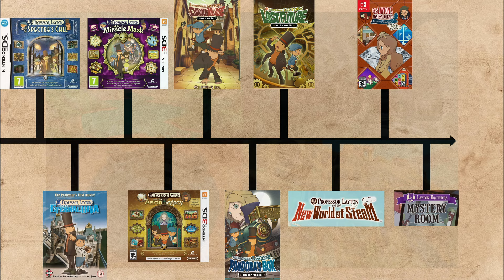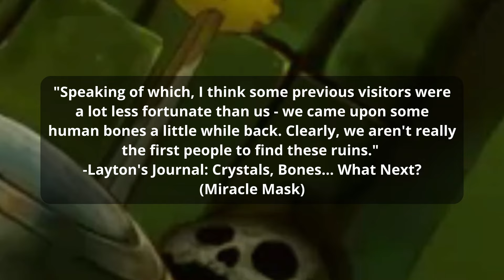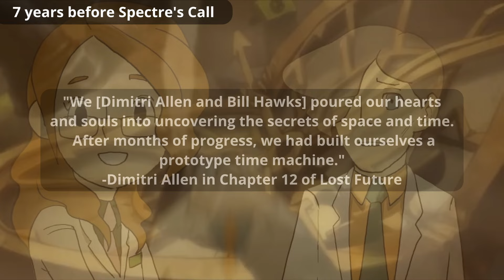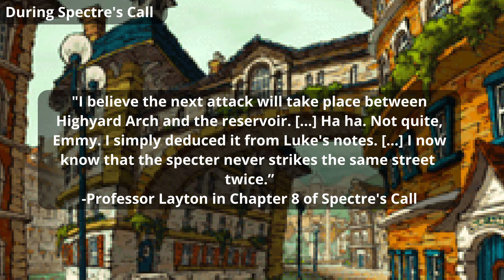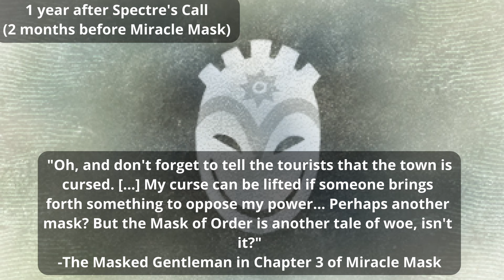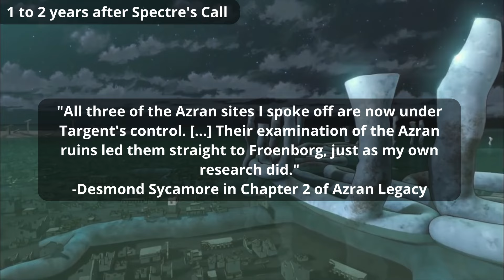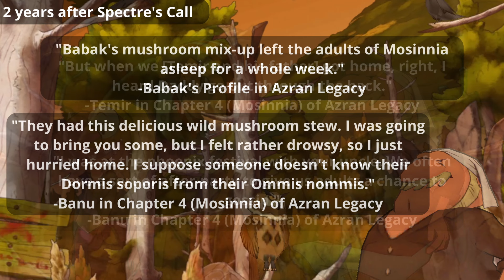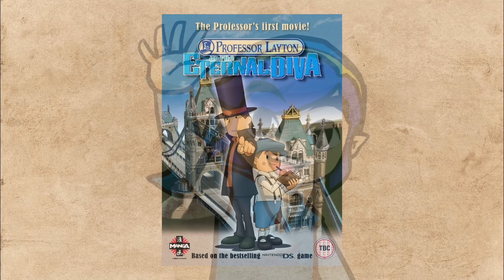Lorekeeping Professor Layton: The Prequel Trilogy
A video going over the lore and timeline of the Professor Layton Prequel Trilogy (Spectre's Call/Last Specter, Miracle Mask and Azran Legacy) and the movie Eternal Diva.

Timestamps:
00:00 Introduction
02:54 History of the Azran
13:31 Dawn of Humanity
19:23 Modernity and archaeology
49:16 The Spectre's Flute
01:03:08 The Eternal Diva
01:13:07 The Mask of Miracles
01:35:48 The Legacy of Super Civilization A